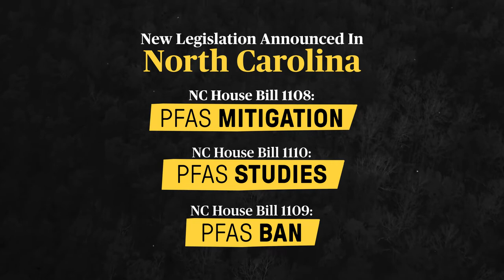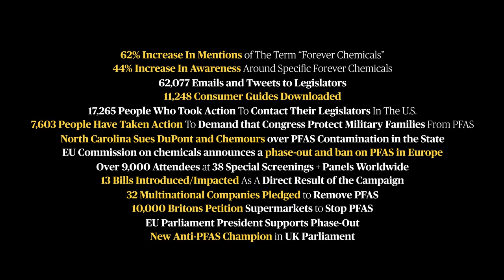Dark Waters – The Fight Forever Chemicals Campaign